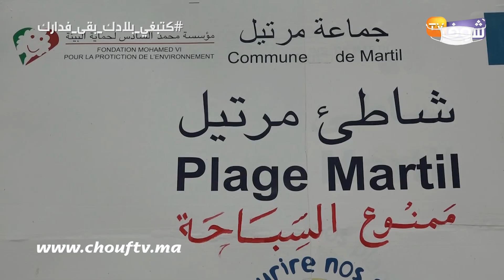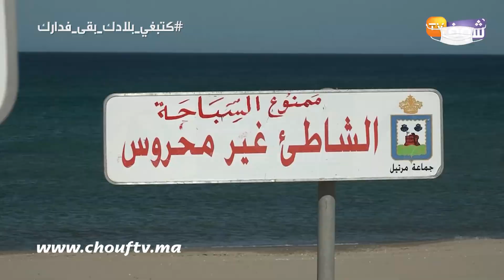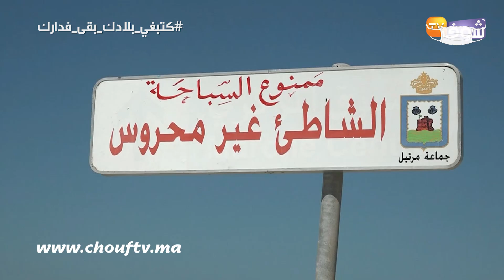لمنع السباحة زمن كورونا..جماعة مرتيل تقوم بخطوة مثيرة بشاطئ المدينة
قامت جماعة مرتيل بإعلان منع السباحة بشاطئ مرتيل من خلال وضع علامات تشويرية.